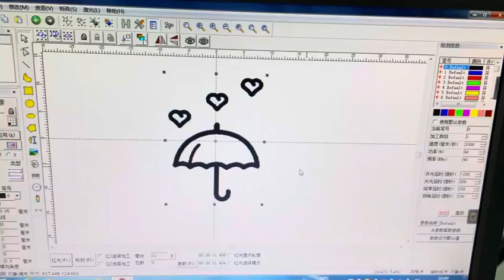marking on mug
Fiber laser marking machine engraves on mug